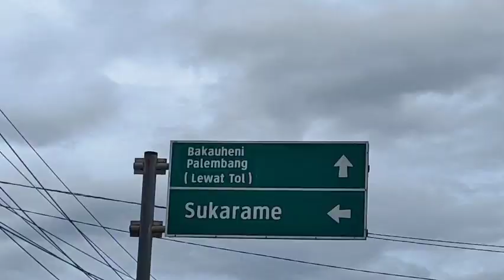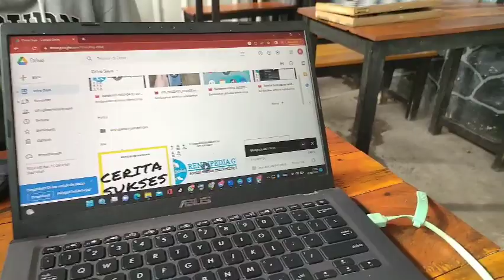VLOG AND REVIEW COFFEe SHOP| SIGERA CHANEL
Hallo kawan kawan kali ini saya sedang me'review sebua cafe yaa , silahkan tonton & jangan lupa beri penilaian 😁